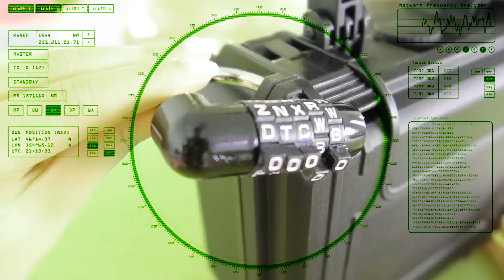APRIAMO LA SCATOLA MISTERIOSA DEL SIGNOR S!!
Non crederete mai a cosa abbiamo trovato dentro la valiggetta del Signor S!
★ PRENDI IL NOSTRO NUOVO LIBRO 2 ➤

📚 CLICCA QUI PER IL PRIMO FANTALIBRO 📖